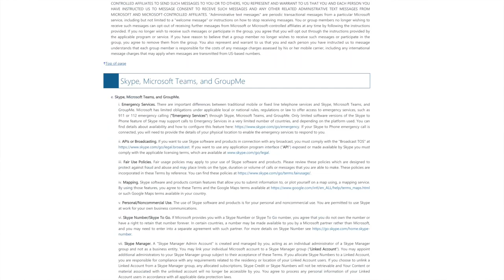EP 34: What's Microsoft hiding? How to share important information with customers.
Still writing contracts your customers don’t read and wouldn’t understand even if they did? Many businesses use this tactic as a way of protecting themselves at the expense of transparency. This leads to distrust and can negatively impact the customer relationship. I’ll share with you a better way to keep your customers informed, protect your business, all while building trust.